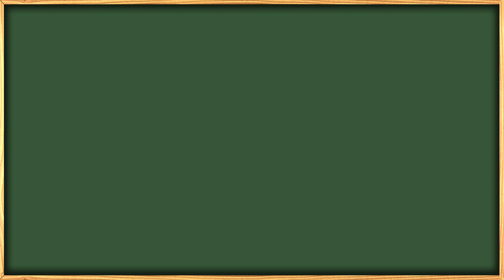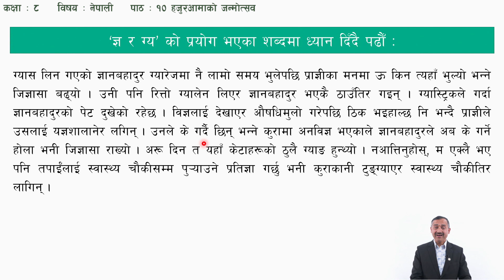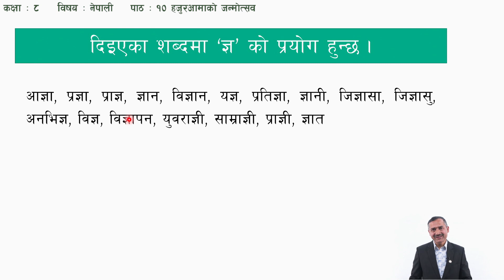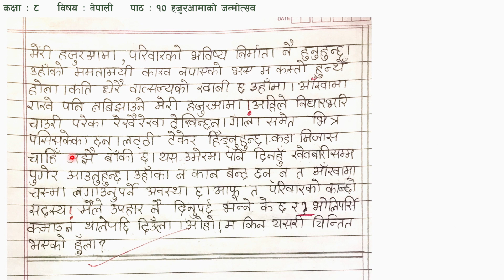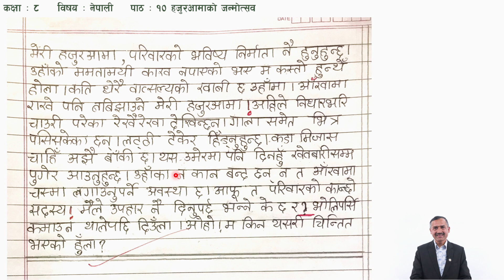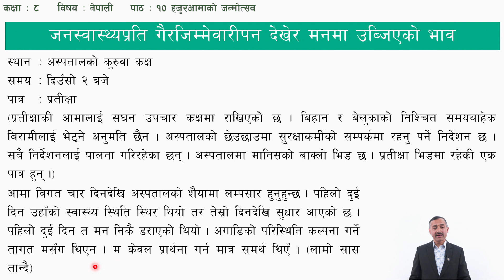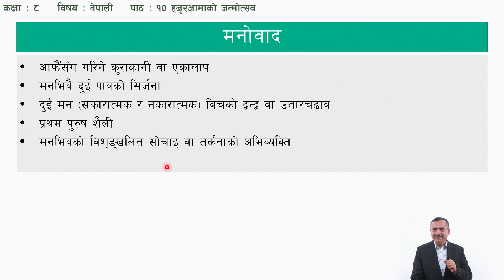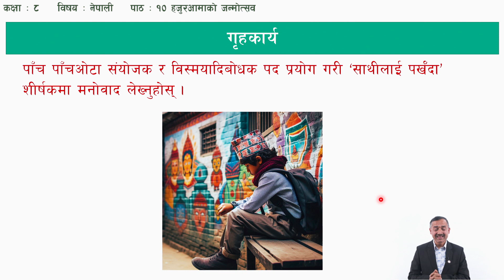४६ कक्षा ८ नेपाली पाठ १० हजुरआमाको जन्मोत्सव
कक्षा: ८
विषय: नेपाली
पाठ: १० हजुरआमाको जन्मोत्सव मनोवाद

सानोठिमी, भक्तपुर
© Center For Education and Human Resource Development
Sanothimi, Bhaktapur